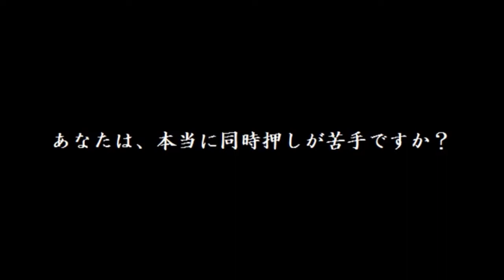「DDR同時押し徹底攻略」たかすけの部屋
たかすけの部屋 134日目
「同時押し徹底攻略」

-説明-
同時押しが苦手という方は本当に同時押しが苦手なのか？
同時押しそのものではなく同時押しがある事によって必要とされるスキルが何なのか理解し上手く踏めるようになりましょう！
という回です。

同時押しそのものの攻略に関しては以前アップロードしましたこちらを是非ご視聴ください↓
・TAKASKE-式同時押し攻略解説